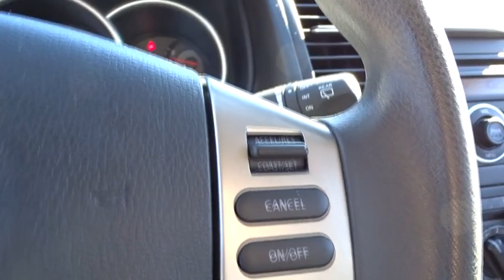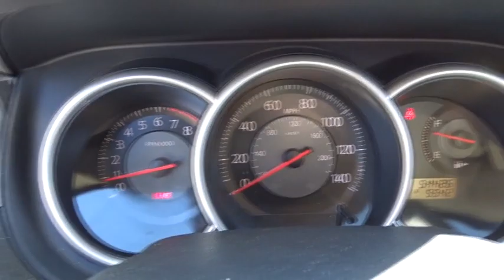2009 Nissan Versa Atlanta, Griffin, McDonough, Fayetteville, Thomaston, GA NT18829A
2009 Nissan Versa
2009 Nissan Versa 1.8 S - Stock#: NT18829A - VIN#: 3N1BC13E69L493246

Cronic Nissan
2624 N Expressway